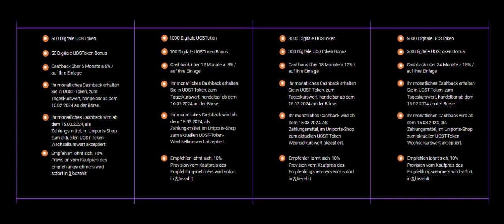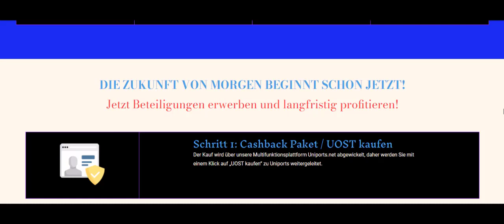UOST, der Shopping TOKEN / UNIPORTS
Hier das erste Video über den UOSToken in Verbindung mit UNIPORTS. Danke dem „Produzenten“ und für die Freigabe. Infos unter: gehon.de